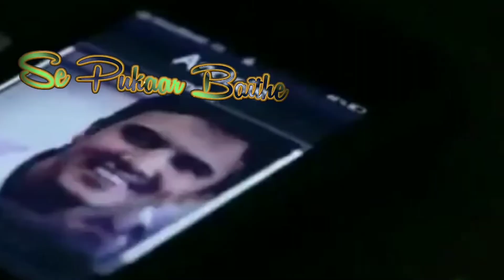Filhall 2 - Gay Love Status/ Gay WhatsApp Status Download 2021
This is a brand new channel for Indian Gay Men who are not able to reveal their stories to anyone.